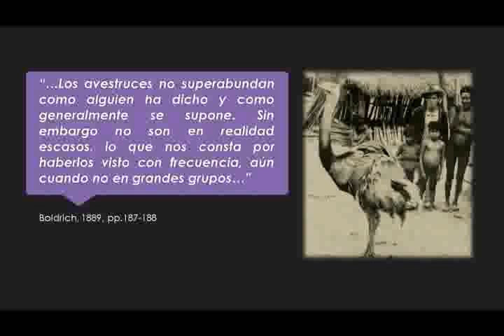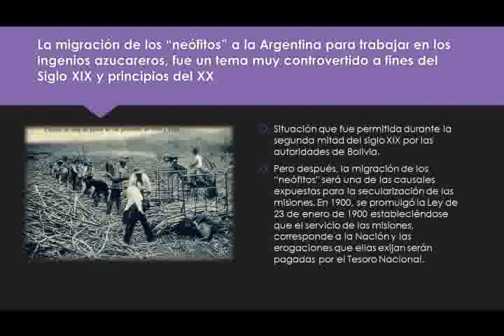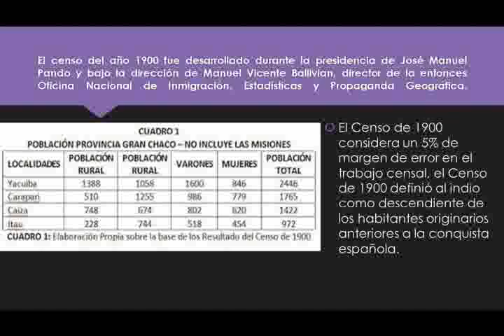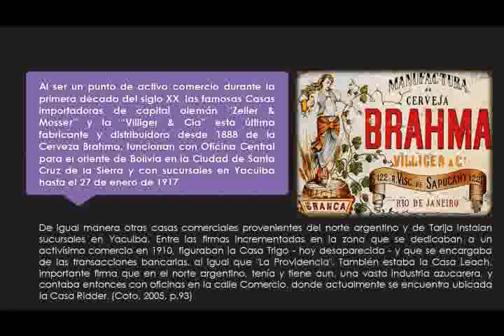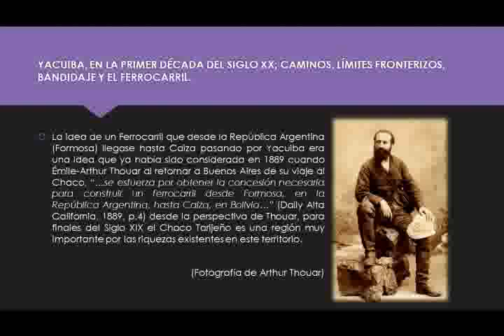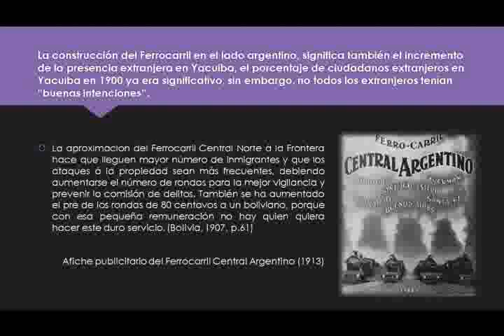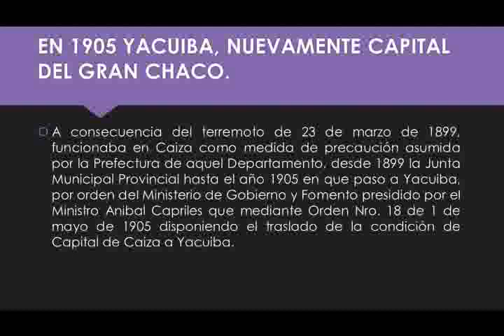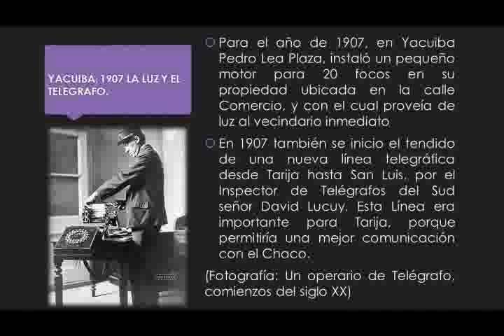YACUIBA DE 1900 A 1910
YACUIBA, EN LA PRIMER DÉCADA DEL SIGLO XX